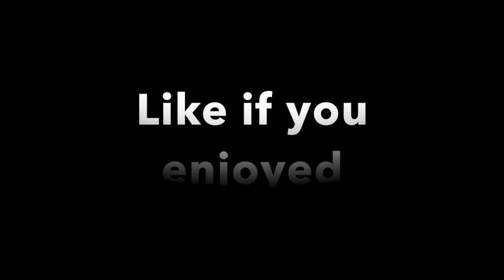Pier jumping in Finland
Free Download / Stream The best clothing out there (7 year warranty, 5%. cash points on every full price purchase, Access to the outlet, and more benefits) or use code PROEETUV at checkout to get 5% extra cashback!